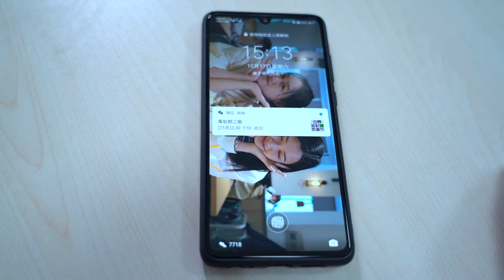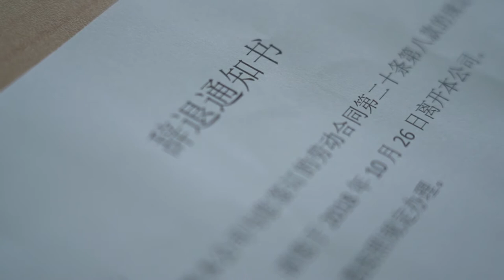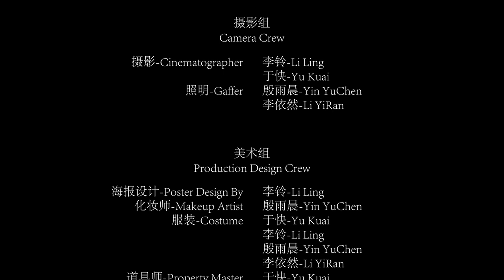2020 Film "Run Away"